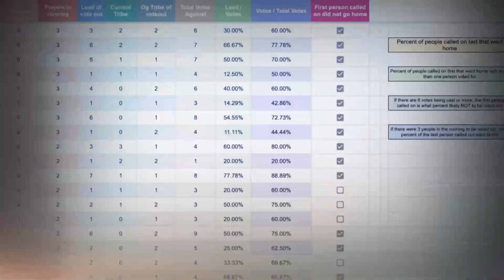Survivor: 44 - Opening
26 Days, 18 People, 1 Survivor!